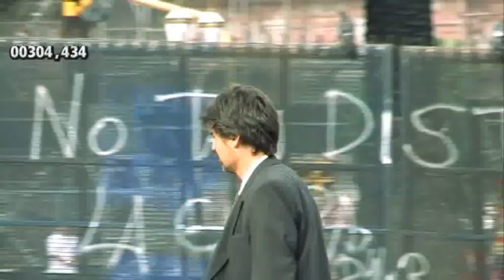TRAILER: UN LUGAR RARO, UN DÍA RARO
Zuker en plaza de Mayo.
Symns y la mala suerte.
Koshka y su música.